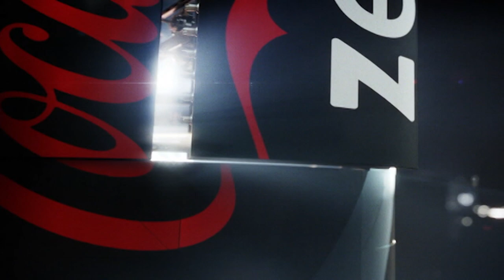2016 Inside Chattanooga Football: Mercer Recap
This week's episode of Inside Chattanooga Football includes highlights and commentary on the 52-31 Homecoming win over Mercer and a look ahead to Saturday afternoon's SoCon showdown against The Citadel. We also have a look at the Women's Basketball team, who began practice last week.  As always, the Voice of the Mocs Jim Reynolds is our host and he is joined by head football coach Russ Huesman.

Inside Chattanooga Football is a production of Learfield Sports, Mocs Sports Properties and MocsVision.